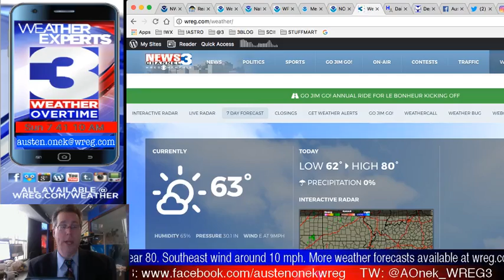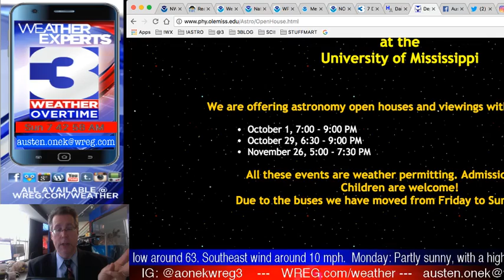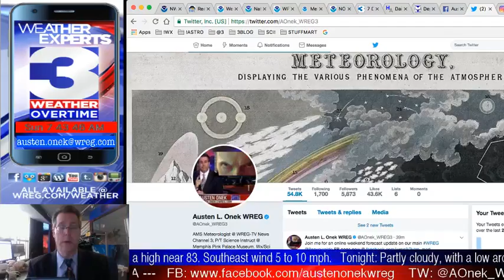WREG-TV Weather Overtime for Sunday AM 10.01.2017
If you're looking for those pleasantly cool fall temperatures, you're going to have to wait for a while. WREG Meteorologist Austen Onek takes an in-depth look at the forecast for the first day of October 2017, as the warmer weather continues until the 2nd week of October. Tropics are a bit more quiet early Sunday morning, but we still have two months of hurricane season to go. Also: free astronomical viewing events tonight at The University of Mississippi. All that and a lot more on this morning's edition of WREG-TV exclusive video weatherblog WeatherOvertime!